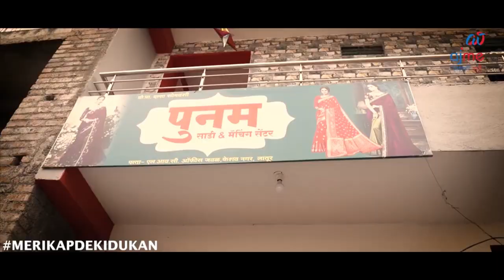Maharastra ke kapada vyapari ne kaise shuru kiya Surat se saree ka vyapar, Saree Business Ideas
Ajmera Fashion.

Maharastra Business idea
Marathi Business idea
Maharastra me konsa business kre?
Paithani saree manufacturer
Paithani saree Wholeseller
Paithani saree Supplier
Maharastra Saree Market
Pune Saree Market
Pune Textile Market
Marathi Saree Manufacturer
Marathi Saree Wholeseller
Marathi Saree Dealer
Marathi Saree Supplier
Maharastra saree Suppler
Maharastra saree Dealer
Maharastra saree exporter
Ajmera Fashion Review
sasti saree kaha se kharide
Maharastra saree Varity
Maharastra me saree kaha se kaharide
Surat Textile market
Surat Saree Wholesale market review
Mumbai saree wholesale market
Mumbai saree supplier
Mumbai saree Dealer
Bhiwandi Saree Supplier
Bhiwandi Saree wholesale market
Bhiwandi Saree Manufacturer
Navaree saree Manufacturer
Navaree saree Wholeseller
Navaree saree Dealer
Navaree saree Wholesale shop in surat
kalyan Saree Market
kalyan Saree Market Review
Yeola Saree Manufacturer
Yeola Saree Wholeseller
Yeola Saree Dealer
Yeola Saree Supplier
Yeola Paithani saree in wholesale price
Yeola Paithani Saree Making process
Khan Silk Saree Manufacturer
Khan Saree Supplier, Dealer, Wholeseller
Soft silk semi Paithni saree Manufactuter
Semi Paithani saree
Maharani Paithani saree
Paithani saree kaha se kharide
Paithani saree kimat
Yeola Paithani Online Saree Supplier
Maharastrian Saree Supplier
How to Start Maharastrian saree business
Maharastra me konsa vyapar kare